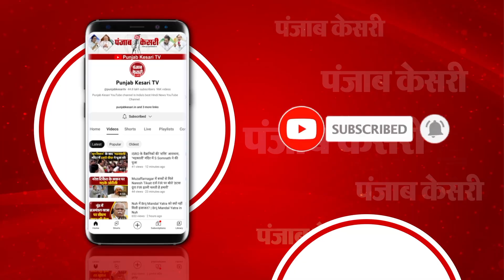Pollution की वजह से दिल्ली में किन नई बीमारियों ने लिया जन्म? | Delhi Air Pollution | AAP Delhi AQI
राष्ट्रीय राजधानी दिल्ली (Delhi) का वायु गुणवत्ता सूचकांक 11 दिसंबर को भी 'बहुत खराब' श्रेणी में बना रहा. शहर के कुछ हिस्सों में हल्की धुंध छाई रही, जिससे कुछ दूर तक देखना भी मुश्किल हो रहा है. खराब AQI के कारण लोगों को सांस लेने में दिक्कत आ रही है. दिल्ली के अलग-अलग क्षेत्रों के ड्रोन विज़ुअल्स में दिल्ली धुंध की एक पतली परत में लिपटी हुई दिखाई दे रही है.